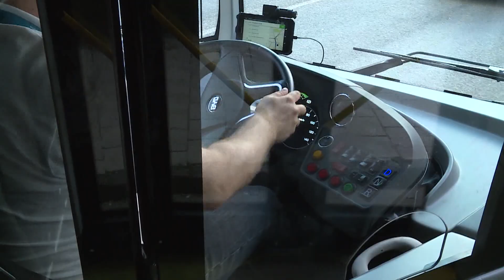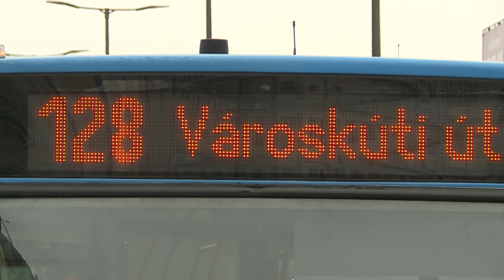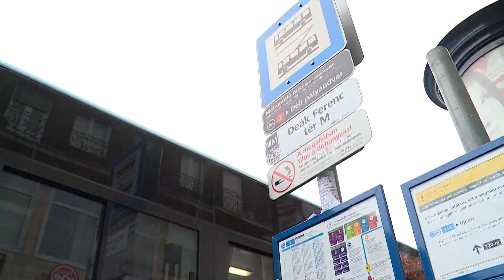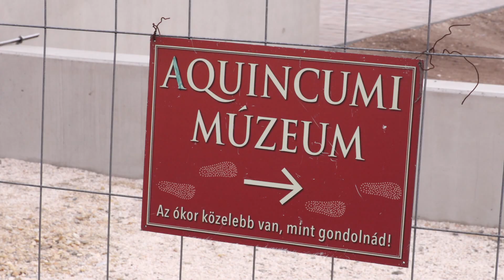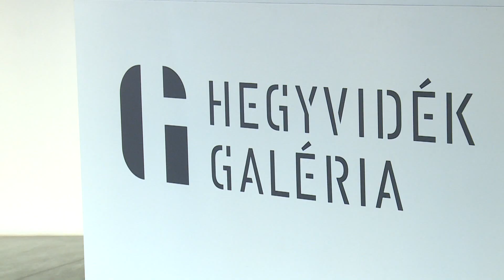Budai Híradó 2023. április 4.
Nincs elég BKV sofőr Budapesten. Ezen még az sem enyhít, hogy véget ért a metrópótlás, a következő időszakban ugyanis villamospálya-felújításoknál lesz majd nagyobb szükség sofőrökre.

Jól halad az Aquincumi Múzeum fejlesztése. A több száz millió forint összértékű beruházás részeként nemcsak új állandó kiállítást kap az intézmény, de egy különleges látványsétányt is.

Különleges válogatásban mutatja be a 19. századi magyar szobrászat legfontosabb alkotóinak munkáit a Magyar Nemzeti Galéria. A tárlat az intézmény óriási gyűjteményének ikonikus darabjait vonultatja fel.